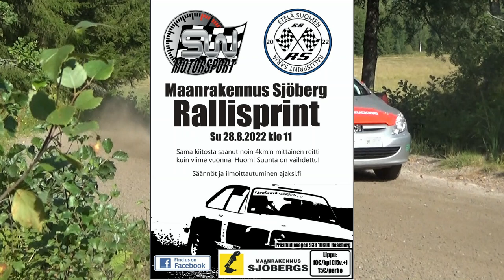Maanrakennus Sjöberg Rallisprint 2022 Tero Kujamäki